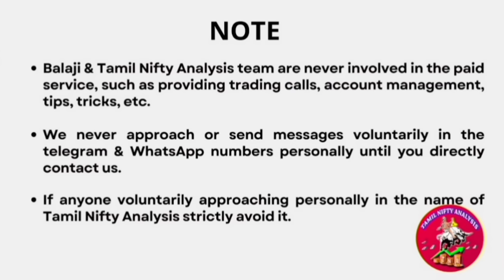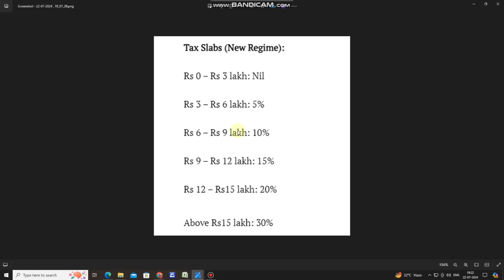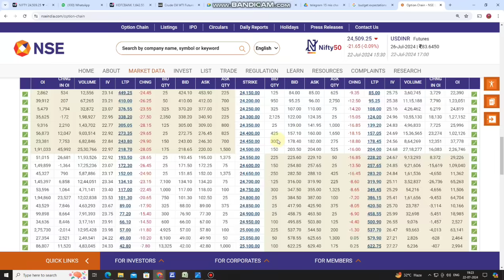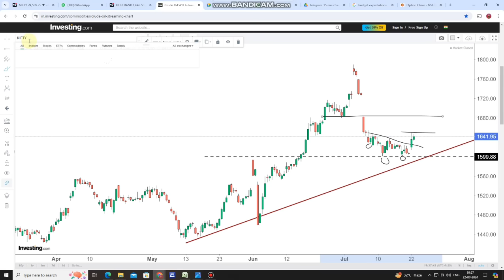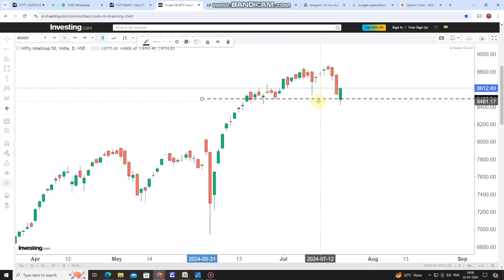Nifty Vs Union Budget 2024 - Market Expectations - முக்கியமான Price Action Levels